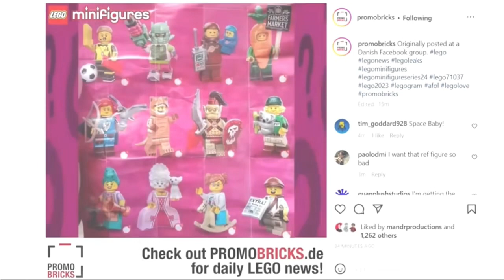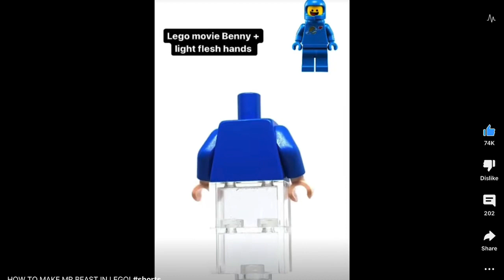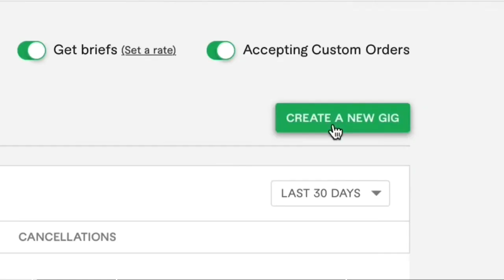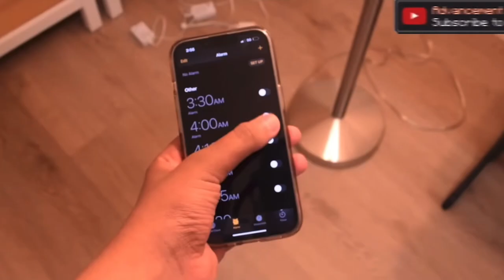Lego 2022 YouTube Rewind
YouTube Rewind! For all of us Lego Nerds. It has been an awesome year.

Some of the cool peeps in this video